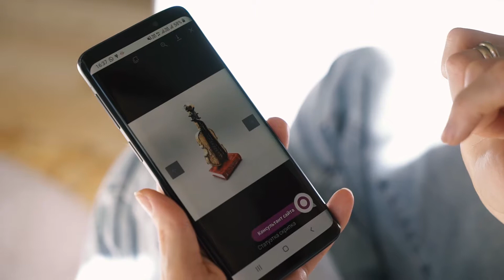I AM ART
Давайте знакомиться!

Мы – молодая команда скульпторов и дизайнеров из Санкт-Петербурга.

Слова «искусство доступно каждому» давно стали для нас девизом.

Наше вдохновение – это вы.

Умеем читать мысли, поэтому работаем быстро и качественно.

Делаем предметы декора по доступной цене, о которых вы всегда мечтали.

Живите красиво с I AM ART!